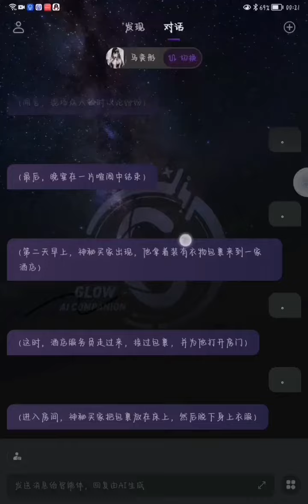2023年4月23日(5)